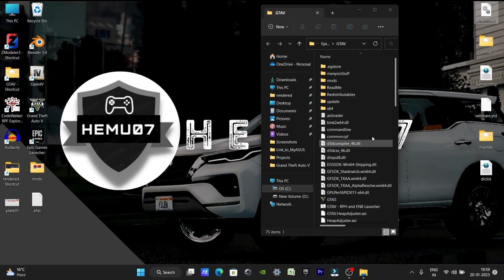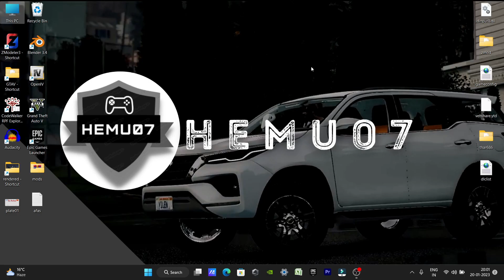GTA 5 ALL CRASH AND ERROR SOLUTION IN 1 CLICK | 100% Working Trick